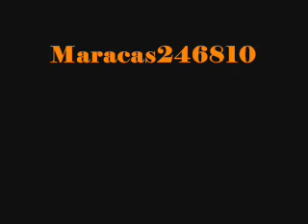TheFaithAndMaxShow Website Vid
Video describing where to go to see Faith And Max's